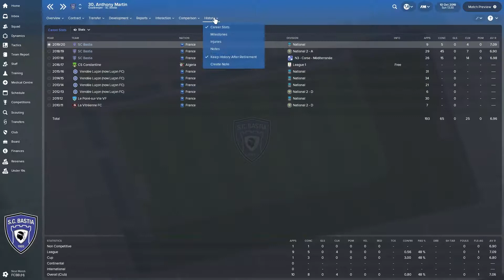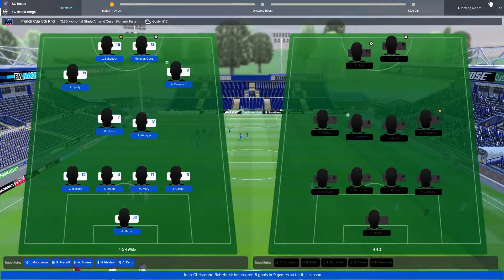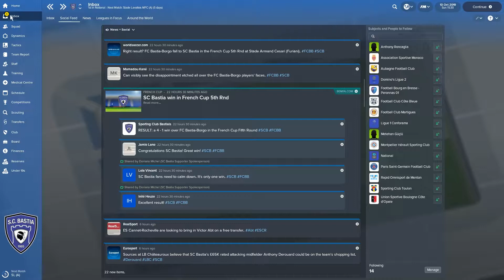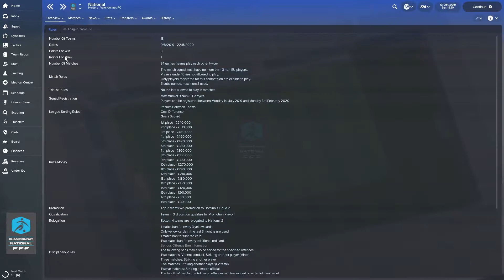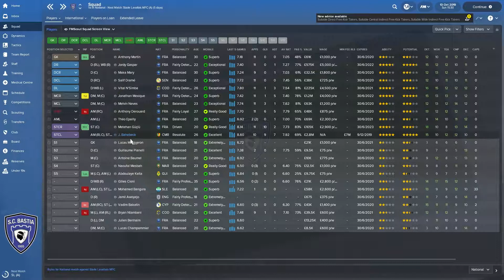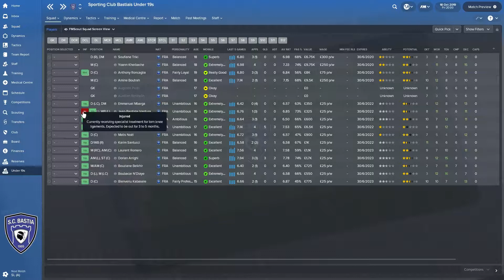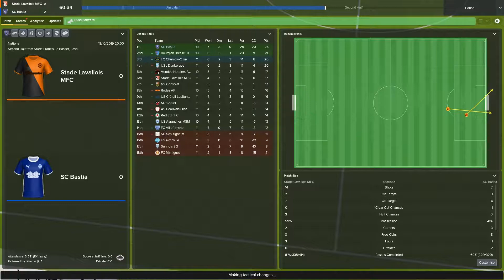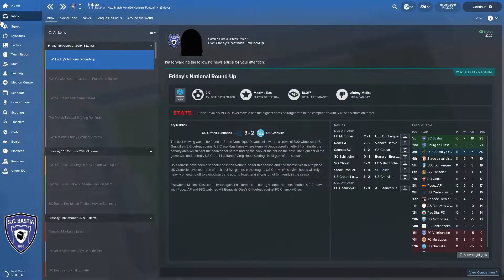The French Revolution FM18 | SC Bastia | Episode 23 | Huge Injuries!?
The FM18 road to glory series The French Revolution sees us managing SC Bastia in the 5th tier of French Football. They were once a powerhouse in French football but due to financial problems they were relegated to the 5th tier and their professional status was removed. In this series, my aim is to bring SC Bastia back to the top and dominate French football once again. In today's video, we will be trying to continue our great run in the league and hopefully make it three promotions in a row. We also get some back injuries for one of our best players and it could potentially mean he is out for the season.